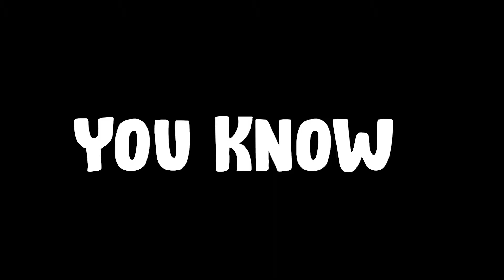S̶i̶m̶p̶i̶n̶g̶ For Zyra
So a few weeks ago I bought the Zyra skin and played a few games with it, found the champ super fun and ended up staying up late playing her and got a few funny clips because of that. enjoy!